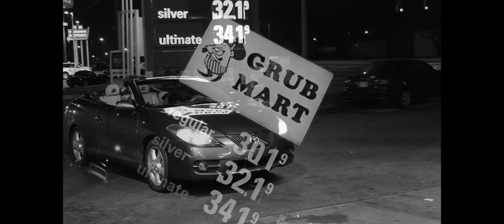DJ Five Nd Play - Act Like You Know Me Feat. Bake Leon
DJ 5 Nd Play teams up with his Bake Leon to bring a iTsAgO banger to pop off 2014! The song is off of his new mixtape dropping later this year. Be sure to add him on FB at FiveNdPlay Itsago. His music can be found on Hotnewhiphop.com.